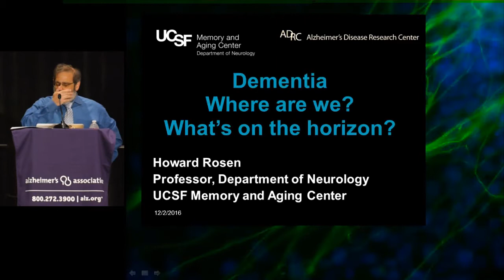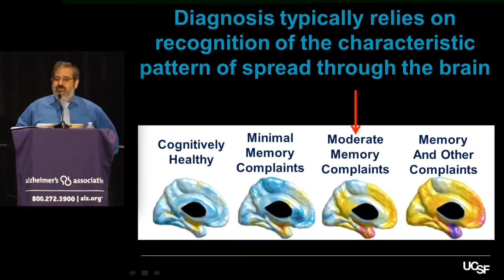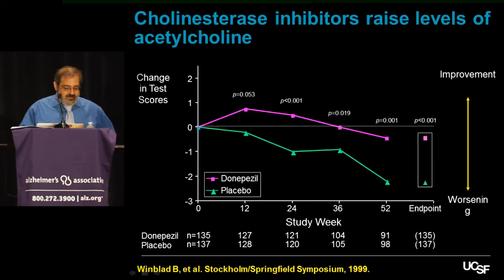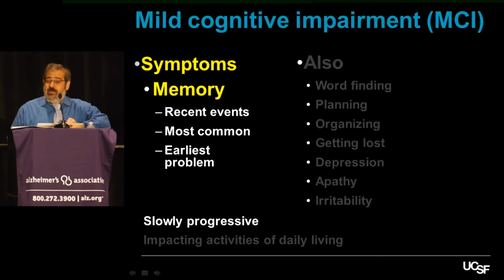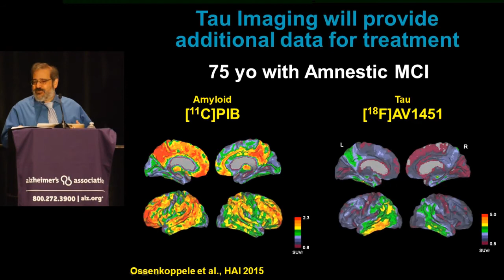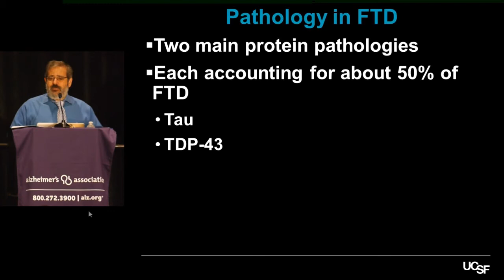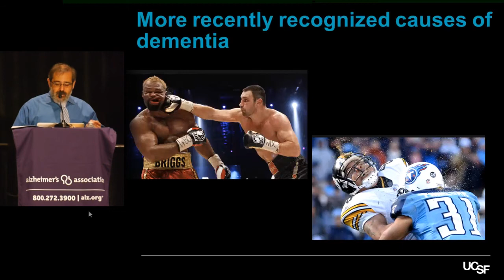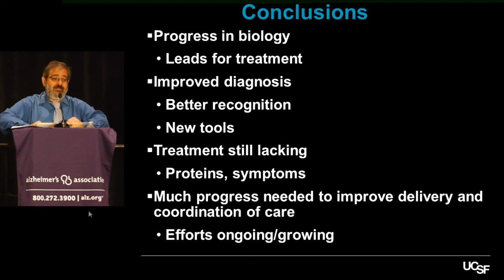Dementia 2018: Where are We, and What's on the Horizon? Howard J. Rosen, MD